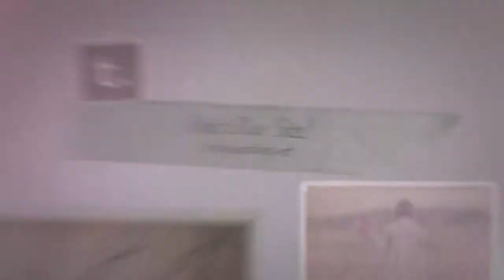The Layout Shop Best Tumblr Themes and Custom Tumblr Themes Free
The Layout Shop is the best place to go for best Tumblr themes, custom Tumblr themes free of charge, and a lot more Tumblr theme to customize your tumblog! Visit us today!